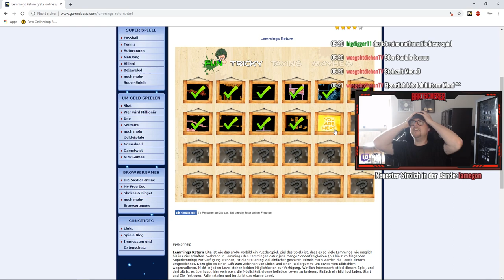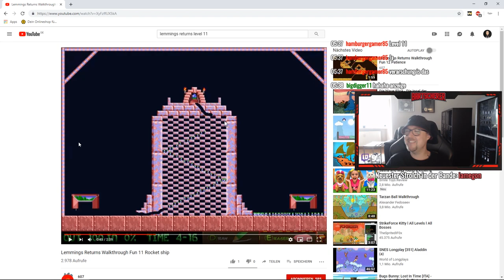Lemmings Returns Level 11 Bug